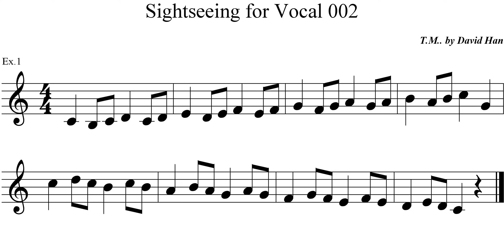002 sight reading for vocal 1 ex 1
002 sight-reading for vocal-1 (ex.1)